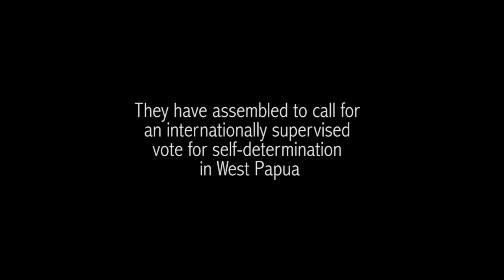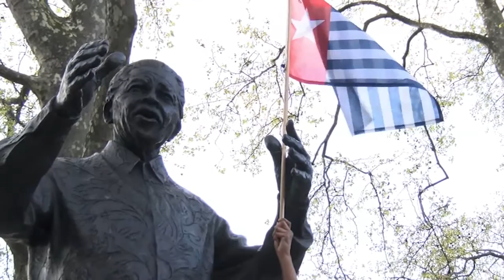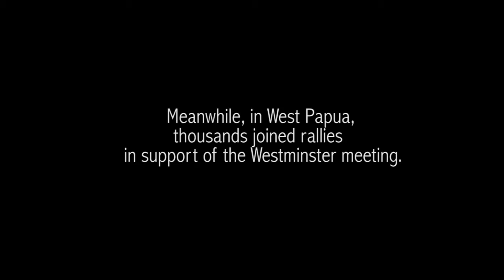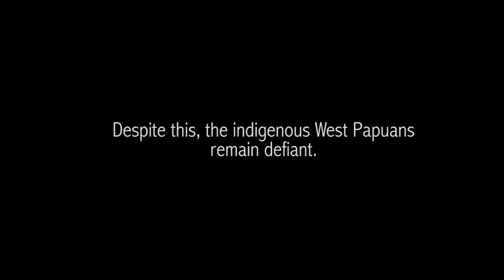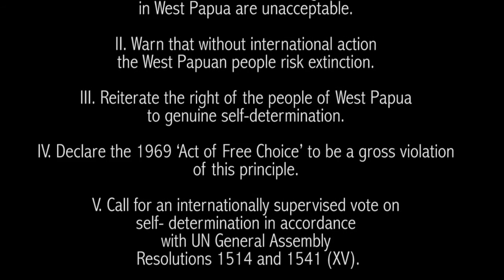Declaration for an Internationally Supervised Vote in West Papua - Westminster UK. May 3rd 2016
An historic step on the road to freedom for West Papua was made in London today. At a meeting of the International Parliamentarians for West Papua in the Houses of Parliament, a new declaration was signed calling for an internationally supervised vote on the independence of West Papua.

Delegates came from around the world to attend this historic meeting on West Papua’s future. The meeting was briefed by parliamentarians, lawyers and academics, all of whom discussed and affirmed the West Papuan people’s fundamental right to self-determination.

The declaration reads as follows:
We the undersigned Members of Parliament, being members of the International Parliamentarians for West Papua: I. Declare that continued human rights violations in West Papua are unacceptable. II. Warn that without international action the West Papuan people risk extinction. III. Reiterate the right of the people of West Papua to genuine self-determination. IV. Declare the 1969 ‘Act of Free Choice’ to be a gross violation of this principle. V. Call for an internationally supervised vote on self- determination in accordance with UN General Assembly Resolutions 1514 and 1541 (XV).
Palace of Westminster, London, the 3rd of May, 2016